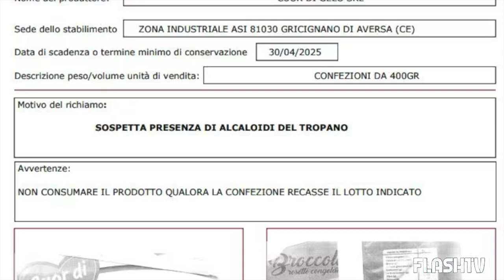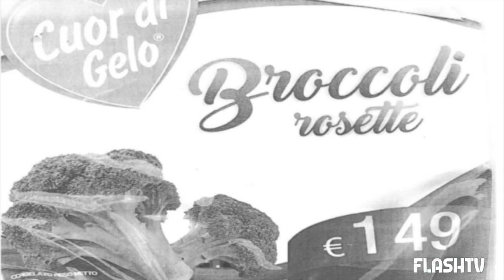ATTENZIONE, ALLERTA NEI SUPERMERCATI PER PERICOLO AVVELENAMENTO: RITIRATO LOTTO DI BROCCOLI